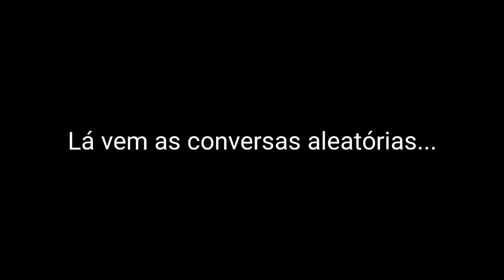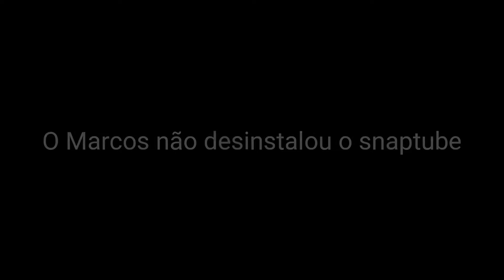Rocket league, uma zoeira no competitivo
sigam na Xbox live: Lucasblaze11

Canal De Games e entretenimento

Sigam na twitch.tv:lucas_stormbr

"Game over". It's in a lot of games and it's a challenge. It is to understand that not always we win, but it can always start over.